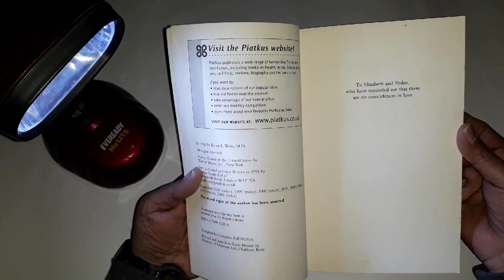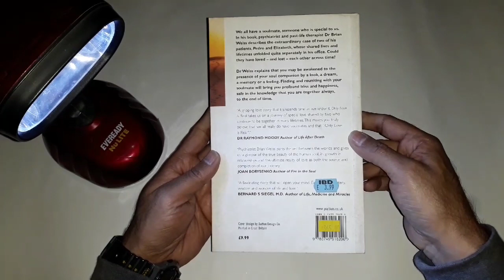Only Love is Real: The Story of Soul mates Reunited By Dr. Brian Weiss | BOOK HUNT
Link to buy

Only Love is Real: The Story of Soulmates Reunited

ABOUT:

When psychiatrist and past-life therapist Dr. Brian Weiss began treating two new patients, Elizabeth and Pedro, he found that although they were strangers, they described the same past lives with a stunning similarity of detail and emotion. Their joint past unfolded quite separately in his office; they seemed to have loved each other across time. In this gripping book internationally bestselling author Dr. Brian Weiss tells the extraordinary story of their love and explains that each of us has a soulmate whom we have loved in past incarnations, and who waits to reunite with us now.

Dr. Brian L. Weiss, MD, a graduate of Columbia University and Yale Medical School, is Chairman Emeritus of Psychiatry at the Mount Sinai Medical Center in Miami. Dr. Weiss is the author of many books, including the bestselling Many Lives, Many Masters and Through Time into Healing. In addition, he conducts national and international seminars and experiential workshops as well as training programs for professionals. He maintains a private practice in Miami.